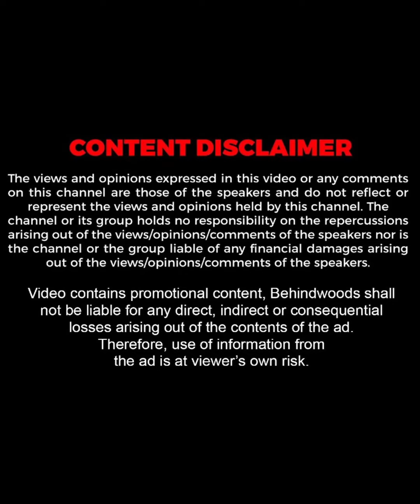ചക്ക കുഴമ്പ് പരുവത്തിലാക്കി EXPORT ചെയ്യുന്ന FACTORY !!🔥| TB